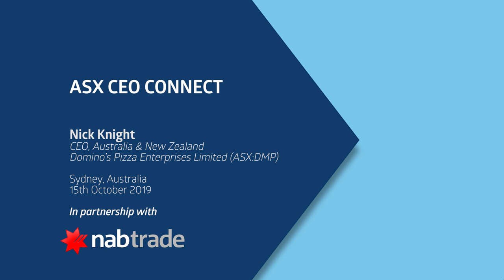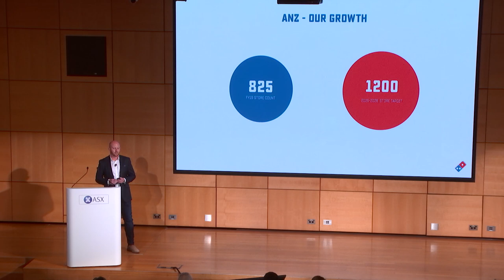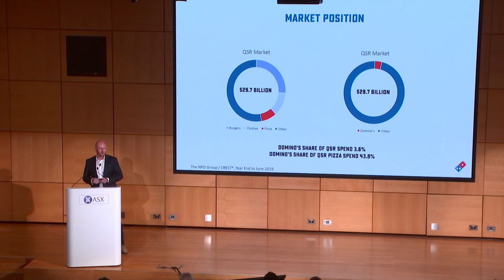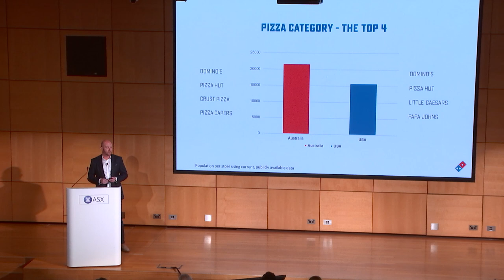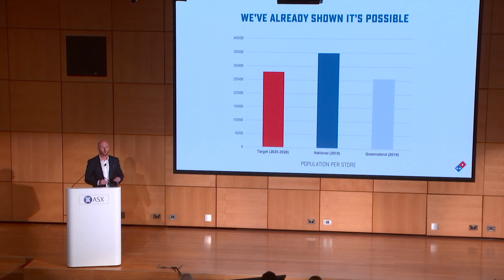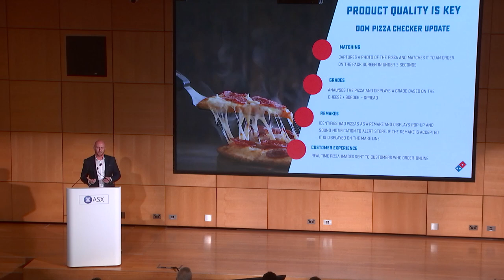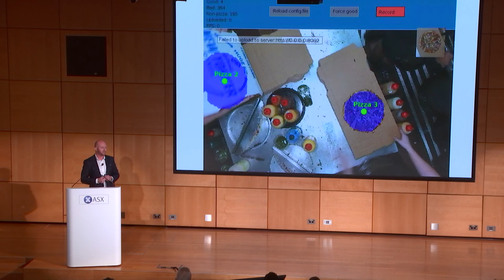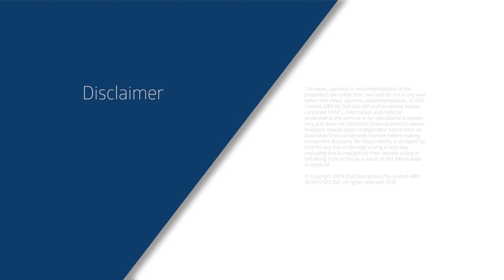ASX CEO Connect - Domino’s Pizza Enterprises Limited (ASX:DMP)